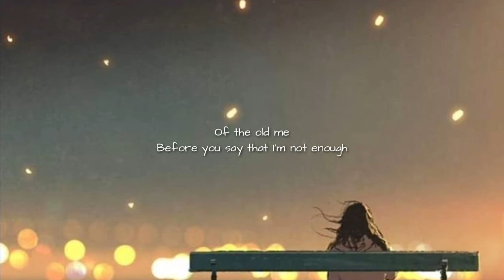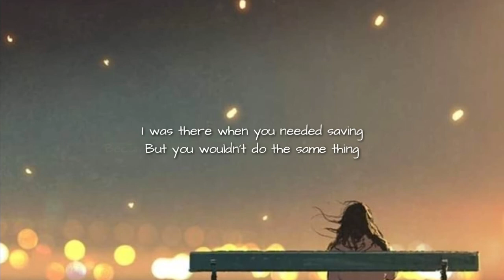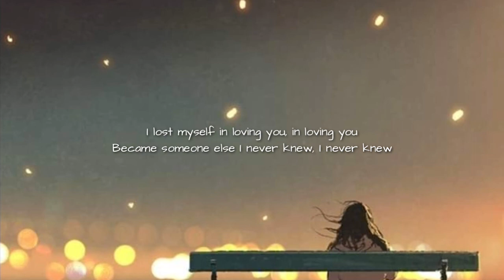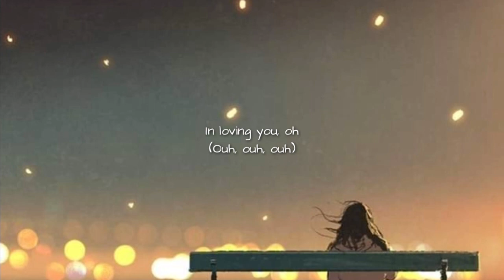Jamie Miller - I Lost Myself In Loving You (Lyrics)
If you are the owner/artist and you would like your credit to be added or you would like to remove your material song, Please don't issue a copyright strike on my channel, feel free to contact me or comment below and I will remove it as soon as posible.